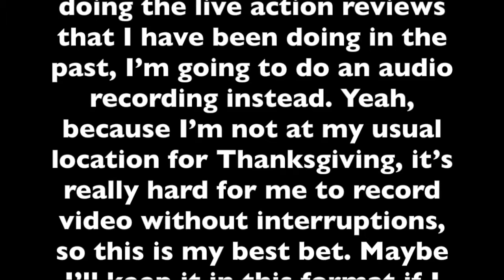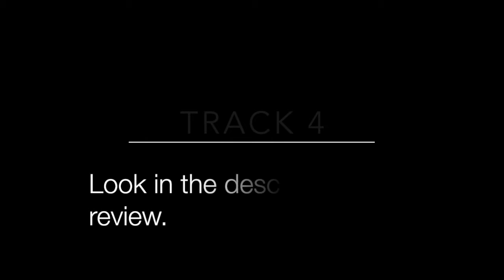Cher's Album Review: Beautiful Trauma by P!nk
I AM SO SORRY, I MEANT TO GET TO THIS VIDEO FOR A WHILE!